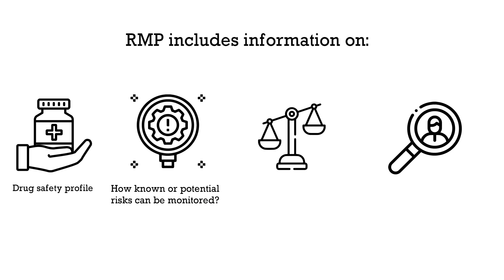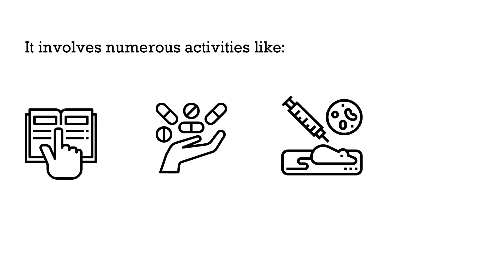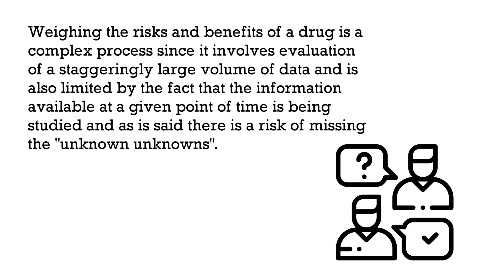Risk Managment Plans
Risk Management Plans: Breaking silos in patient safety